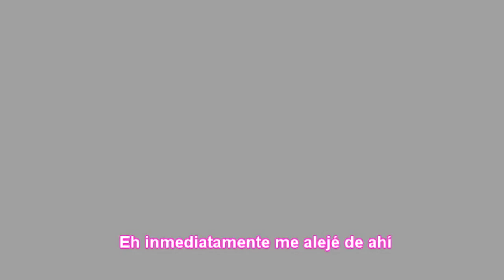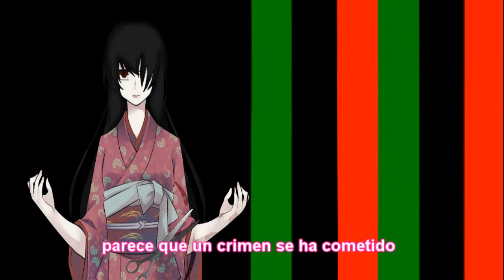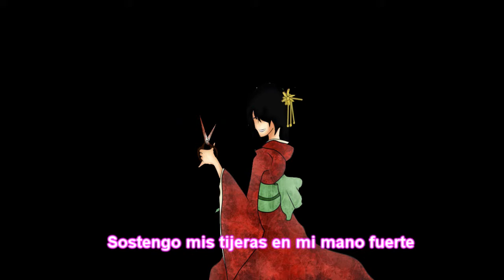Megurine Luka Enbizaka No Shitateya cover en español mas animación creepy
bueno aquí les dejo un nuevo cover y una sensual animación espero que les guste :3 en esta agregue a la Adri (Adriana the killer) una de mis amiguitas :3 como la conozco si yo soy salta muros y ella narizona bueno eso es una historia graciosa ...
SUBSCRIBETE SE QUE LO DESEAS 7U7r BYE ...